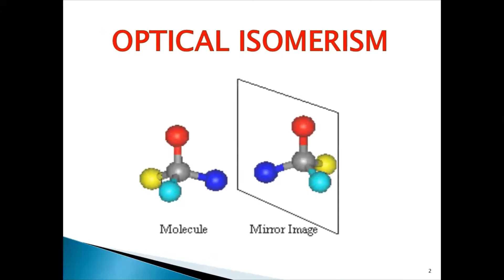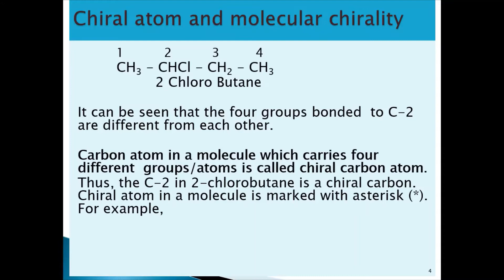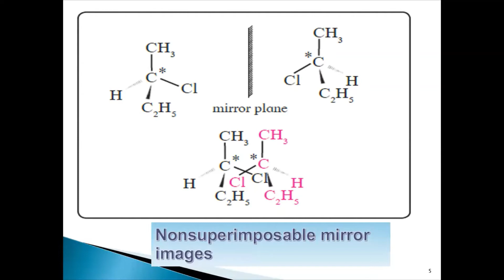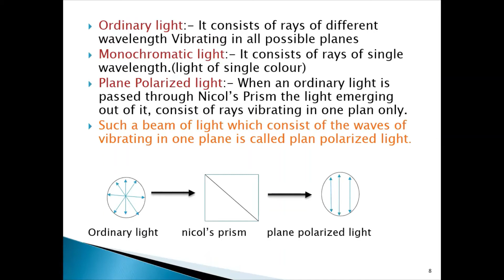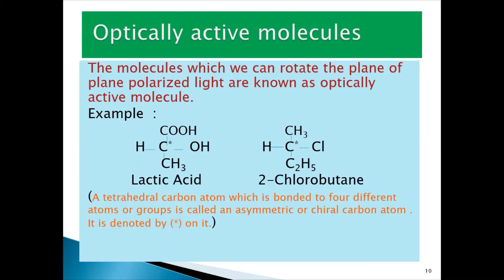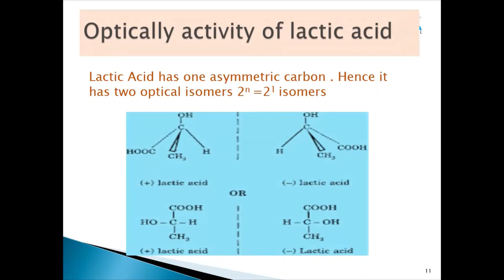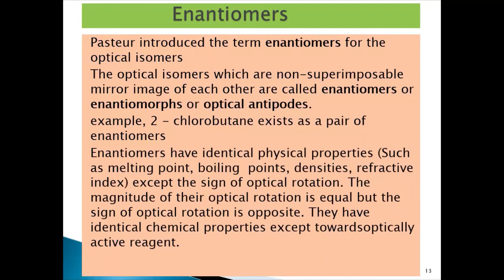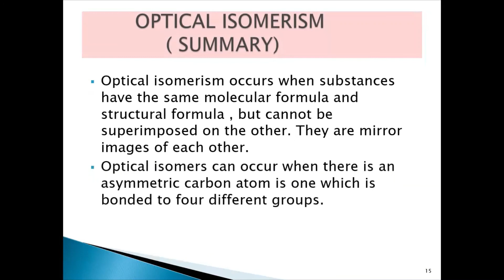Most Important Question - Optical Isomerism Class 12th Board Exams Latest Board Pattern Board Exam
Hello Students,
Here we will see the most important question based on Optical Isomerism as per Latest Board Pattern, which is a sure shot for every students to prepare.
Do watch till end to prepare yourself for your board exams.